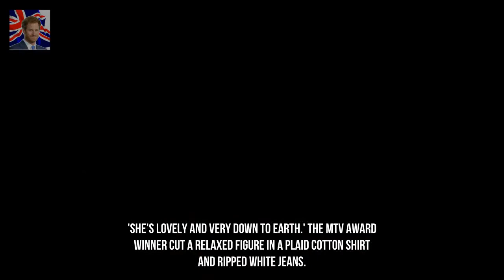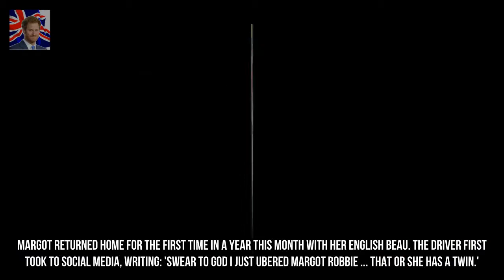Margot Robbie poses for fan photo while shopping at Harvey Norman Kingdom Showbiz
Shes the Hollywood heavyweight who recently returned home in Queensland for the holidays. And despite her A-list status Margot Robbie 27 proved shes still as down to earth as ever while shopping at a local Harvey Norman on the Gold Coast last week.